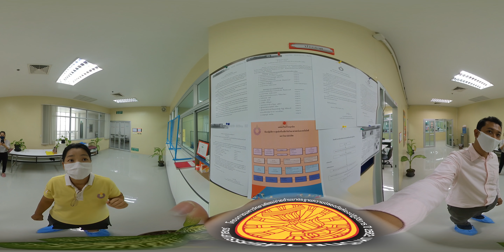ภาพมุมมอง 360 องศา ห้องปฏิบัติการศูนย์เครื่องมือวิจัยวิทยาศาสตร์และเทคโนโลยี (RSU sub-node)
ห้องปฏิบัติการศูนย์เครื่องมือวิจัยวิทยาศาสตร์และเทคโนโลยี ศูนย์เครื่องมือวิจัยวิทยาศาสตร์และเทคโนโลยี มหาวิทยาลัยรังสิต ได้รับการคัดเลือกให้เป็นห้องปฏิบัติการต้นแบบด้านความปลอดภัยที่เกี่ยวข้องกับสารเคมี ภายใต้กิจกรรมการพัฒนาความปลอดภัยห้องปฏิบัติการที่เกี่ยวกับสารเคมี ซึ่งดำเนินงานโดย โครงการมหาวิทยาลัยแม่ข่ายด้านความปลอดภัยห้องปฏิบัติการ ปี 2562: มหาวิทยาลัยธรรมศาสตร์ ด้วยงบประมาณสนับสนุนจาก สำนักงานการวิจัยแห่งชาติ (วช.) กระทรวงการอุดมศึกษา วิทยาศาสตร์ วิจัยและนวัตกรรม